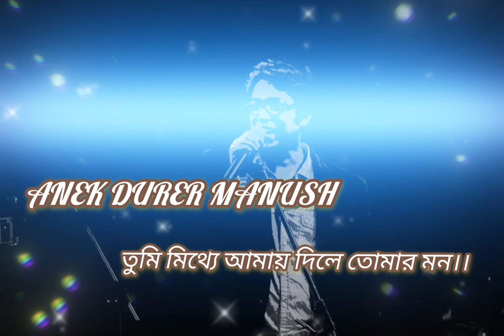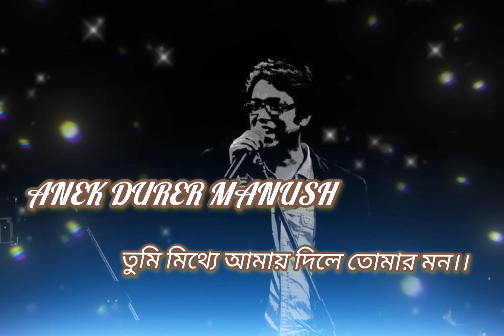Anek Durer Manush//Anusandhan Anupam Roy//Bengali movies song//Oky goigle music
Anek Durer Manush#Anusandhan Anupam Roy#Bengali movies song#Oky google music